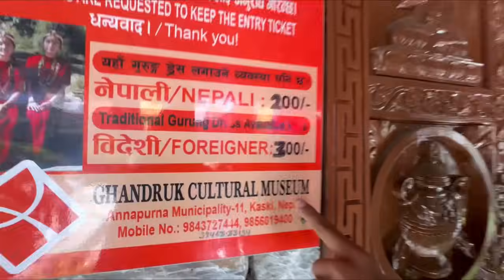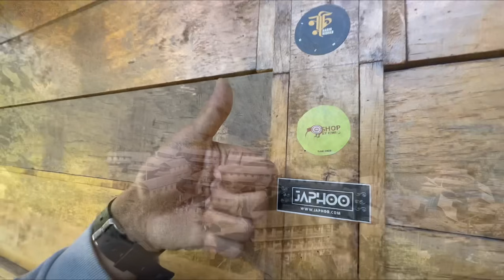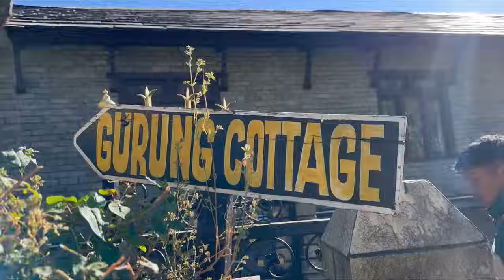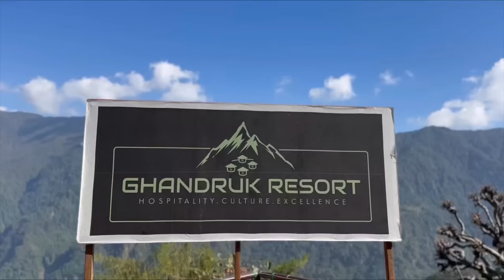GURUNG DRESS PAHILO PALTA LAGAUDA YESTO VAYO!!😂//GHANDRUK CULTURE RESORT❤️//GHANDRUK VLOG LOPLY🥰